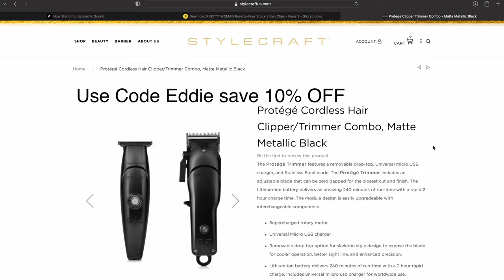BEST BUDGET CLIPPER TRIMMER COMBO TUTORIAL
Amazon Store Front:
This is a tutorial on a mid skin fade with a hard part. I will break down every step so you can easily perform this haircut.  This clipper is available in Metallic Black and gun metal.  One of the reasons you struggle to remove the skin line is because your machines are not setup correctly. So in the beginning of this video we will show you right out of the box how and why to zero gap so you can remove any skin line or dark spot you want.

we ask for the price of one haircut

CHECK STYLECRAFT THEY RESTOCK AND UPDATE THERE SITE MORE!

Get almost anything I use cheeper with 614 BARBER SUPPLY! (DISCOUNT CODE ACTIVE) FAST FREE SHIPPING only difference between using 614 vs Amazon is 614 is usually cheaper especially when you use my code Eddie 5% off plus free shipping

Favorite Airbrush

Barber chair

Large Lights I use

Globe Light dome(for use with large light)

Dome light attachment

Wall Mount for heavy Duty light or camera

Electric Spray Bottle

Sony zv1

Low profile Camera mount

Tomb 45 Power mat

Insert for tomb 45 mat

Shear organizer

Clipper guard organizer

Green Screen

Backdrop Soft white underbelly

Backdrop red (nice)

Favorite combs for clipper over comb

Favorite combs for shear work

Ands 7 in 1 blade care

Favorite detachable clipper:
Best detachable BLADES:
5 zero black (last the longest)

FAVORITE LENS TO FILM WITH: SONY